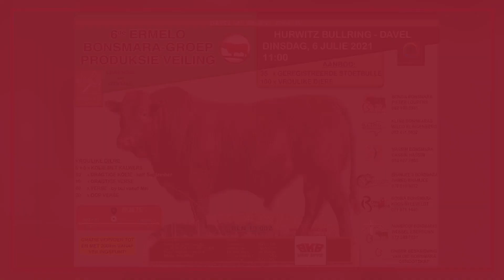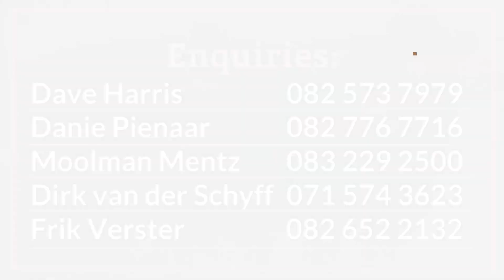Ermelo Bonsmara Group Production Sale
The Simulcast Ermelo Bonsmara Group roduction sale will take place on the 6th of July from 11:00 at the Bull Ring in the district Davel.

The following will be on offer:
-35 Registered bulls
-5 Cows with calves
-30 Pregnant cows – calf September
-10 Pregnant heifers
-40 Heifers – with bulls since May
-20 Open heifers